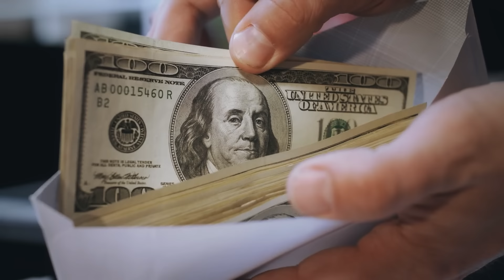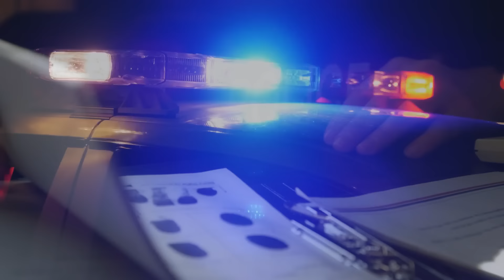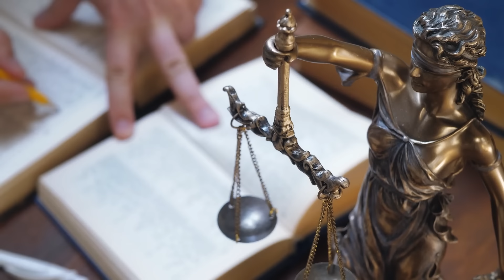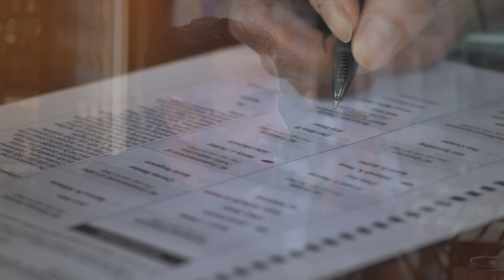ZLOČINI IZ SENKE 05 - ČEŠLJEVA BARA i ubistvo Dančeta Pajkića u kafani⁉️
Tragična priča o jednom prijateljstvu koje je zauvek uništeno jedne pijane noći u kafani u Češljevoj Bari...

00:00 Zločini iz senke
00:48 Tog dana
01:28 Kakvi su Srbi?
02:39 Češljeva bara
03:42 Kafana
04:54 Gastarbajteri
05:07 Ko je Živoslav?
06:01 Ko je Danče Pajkić?
07:30 Druženje
09:06 Prasetina
09:54 Druženje u kafani
11:24 Novac
12:54 Kafanske priče
15:36 Mangup
18:58 Svađa
21:44 Tragedija
23:48 Predaja
24:34 Pritvor
25:28 Presuda
26:26 rekonstrukcija
29:53 Zatvor
31:46 Politika